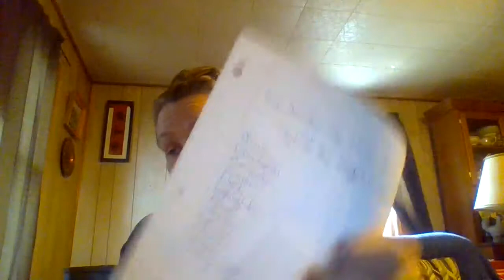CupDecidesMyMakeUp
Hello my beautiful friends and family
I love and appreciate you all so very much!

Alice Faticanti
250 Douty Hill Road
Sangerville, Maine 0447